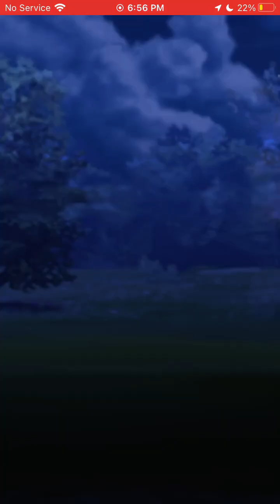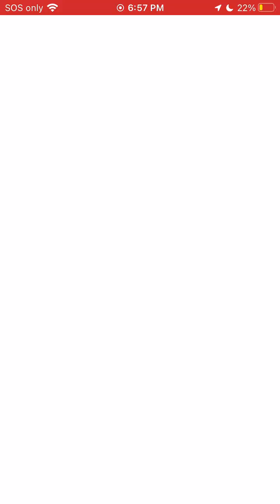Play!Pokemon 10/26/23 Tourny 3 Round 2 (SosaFlo)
My first round against SosaFlo in a local Play!Pokemon Tournament